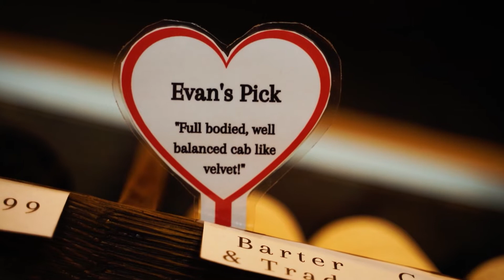Experience SC | Batesburg-Leesville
Located in the heart of Batesburg-Leesville is Homeland Craft Beer and Wine which opened their doors in October of 2020! Homeland is a place for the community to gather after a long day with a refreshing glass of beer, wine, or even cocktails. 🍺 🥂 🍹

Homeland is almost like the unofficial town hall of the area where locals can come enjoy different conversations with friends or family while also trying out different beverages. Ever since opening they've seen a steady growth of new customers. They typically attract the happy hour crowd, so it's a great spot to go to after a work day!

Homeland is open Tuesday through Thursday from 4PM to 9PM, Friday & Saturday from 2PM to 10PM, and from 2PM to 8PM on Sundays.